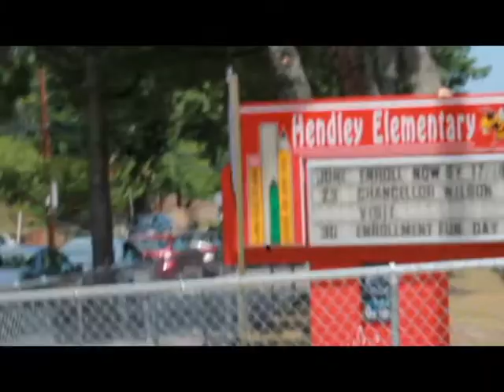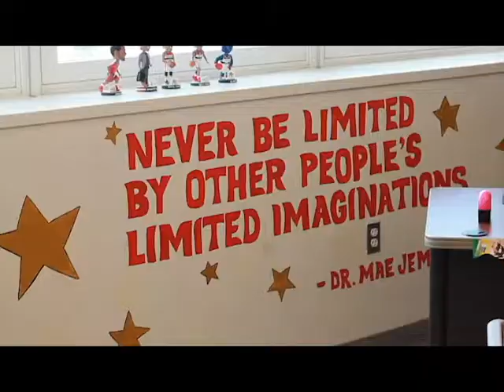MAKE SMART COOL Surprise Gift to Mrs. Hutchins at Hendley Elementary School in SE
On June 30th, 2017 Our Executive Director Anthony Tilghman surprised Mrs. Hutchins The STEM Teacher at Hendley Elementary School in SE Washington D.C. with a new Smart Easel Board for her Classroom. She has been asking for one online and so we visited her at School.

Jasmine Rogers
Video By Jasmine Rogers
Executive Director Of MakeSmartCool Anthony Tilghman Seen in Video